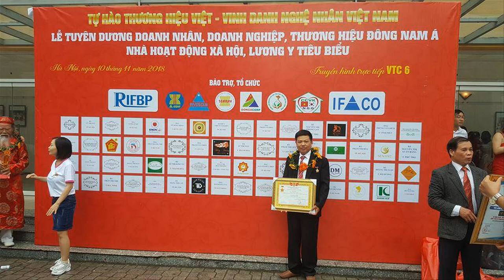Giường Ngủ Đẹp Tân Cổ Điển Hoàng Gia gỗ hương đá Siêu To Khổng Lồ. đồ gỗ Hiền Lanh. 0986883349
- Giường Ngủ Đẹp Tân Cổ Điển Hoàng Gia gỗ hương đá, có kích thước 2m x 2m20, 2 đốc thấp và cao dầy 10cm,  đốc cao 1m60, vai to 25cm dầy 5cm - hàng đặt khách Nam Định